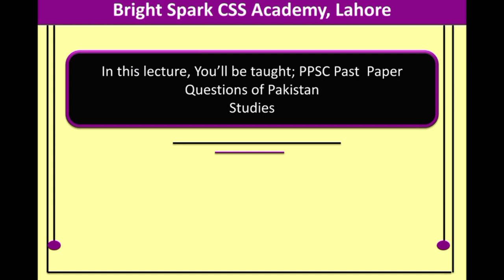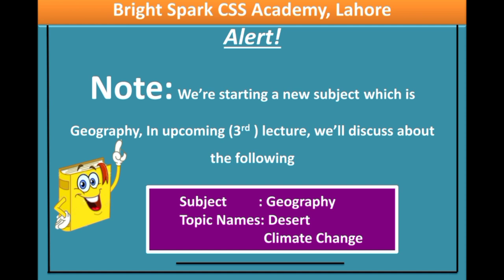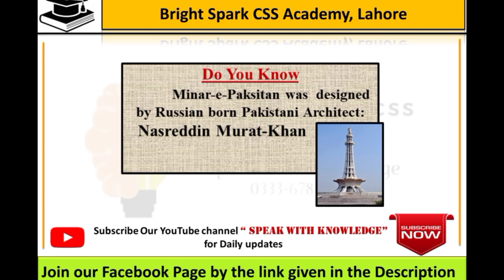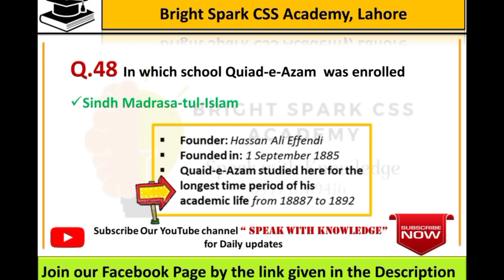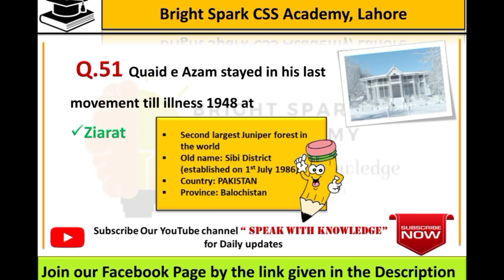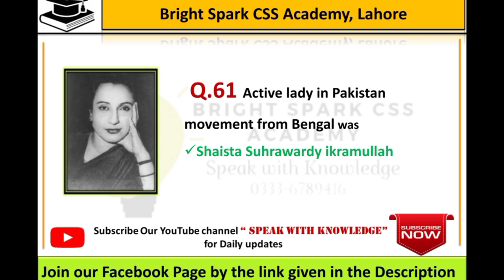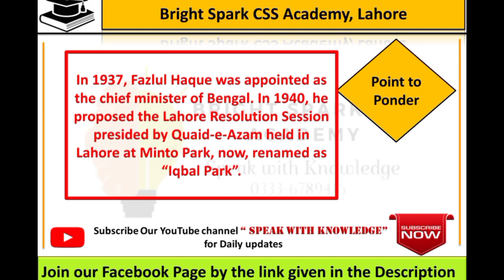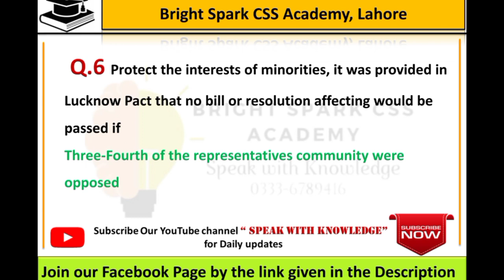PPSC Past Papers Encyclopedia | Lecture 02| Pakistan Studies; Quaid-e-Azam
1st Lecture ;

Overview Lecture of PPSC Preparation ( Very Important);

WhatsApp group: If you get a message, Group is full, Text through WhatsApp I'd: 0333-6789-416